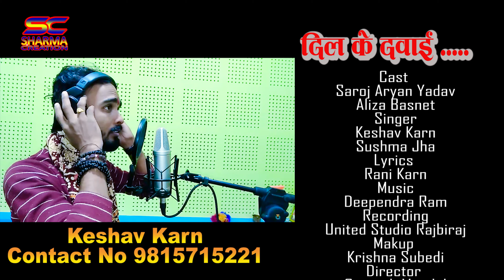New Maithili Sad Song | दिल के दवाई | Star Keshav Karn | Dil Ke Dawai | Saroj Aryan Yadav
अगर आप भी चाहते हैं  Sharma Creation का ऑडियो विडियो सबसे पहले आप तक पहुँचे तो PLZ.

♪ Audio Credits:-

♪ Album - New Maithili Sad Song
♪ Song - Aaha Mausam Chiya | आहा मौसम छियै
♪ स्वर - Star Keshav Karn, Sushma Jha
♪ गीत - Rani Karn
♪ संगीत - Deependra Kumar
♪ सम्पादक - Keshav Karn
♪ रिकॉर्डिंग - Melody Studio
♪ निर्माता - Sharma Creation
♪ Dijital Head - Parveen Yadav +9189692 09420
♪ Gfx&Vfx - Chunu Sharma
♪ Company/Label - Sharma Creation Recording Studio Pvt. Ltd.

🎬️ Video Credits:-

🎬️ Director  :- Santosh Mandal
🎬️ Artists:- Saroj Aryan Yadav, Alisa Basnet
🎬️ Camera :- Chunu Sharma
🎬️ DOP/Edit :- Chunu Sharma
🎬️ Makeup :- Krishna Subedi
🎬️ Postproduction :- Sharma Creationn Recording Studio Pvt. Ltd. Rajbiraj
🎬️ Supported By :- Anand Sah